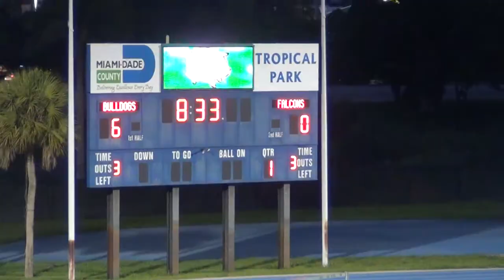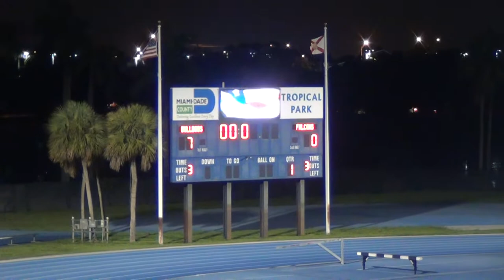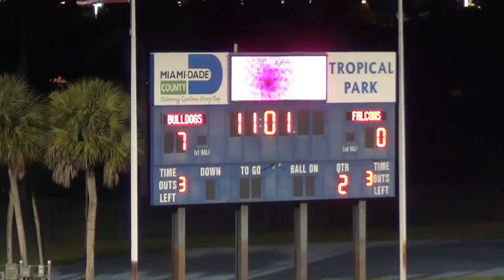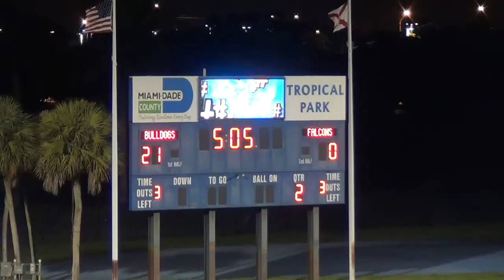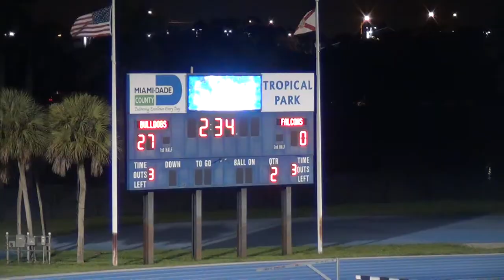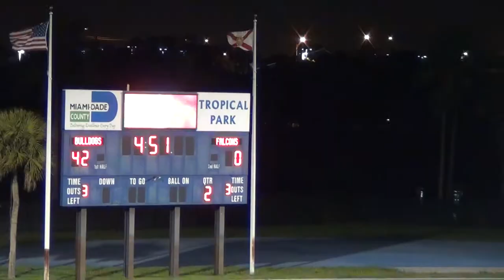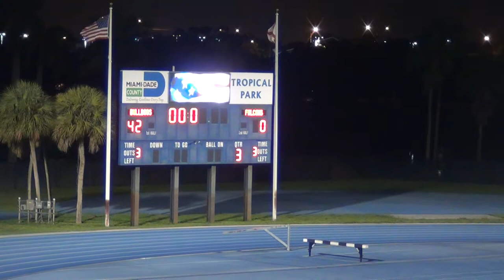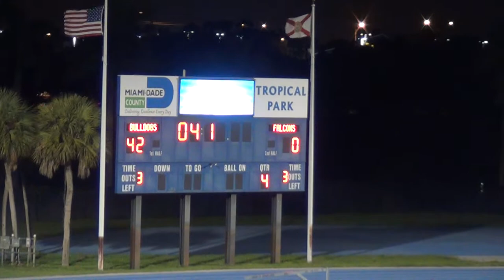Braddock vs Ferguson WK9